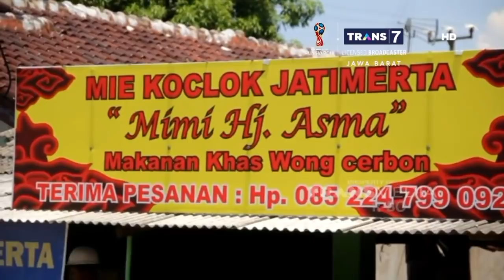Kuliner Mie Koclok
Beragam menu kuliner banyak dijumpai di sejumlah daerah dengan karakternya yang berbeda beda. Di Cirebon, ada satu menu kuliner legendaris yaitu mie koclok. Kuliner berbahan utama mie ini dipadukan dengan bumbu-bumbu dan kuah santan yang membuat mie koclok berbeda dengan mie pada umumnya. Mie koclok juga merupakan salah satu simbol akulturasi budaya.

Like & Follow Facebook:
CNN Indonesia

cnnindonesia